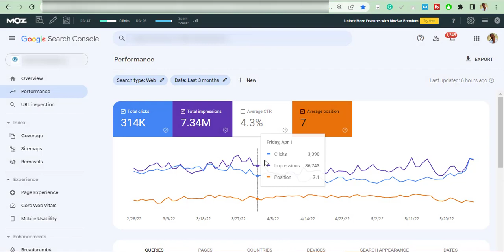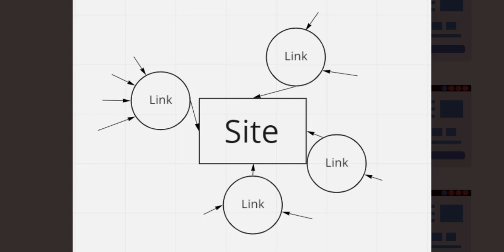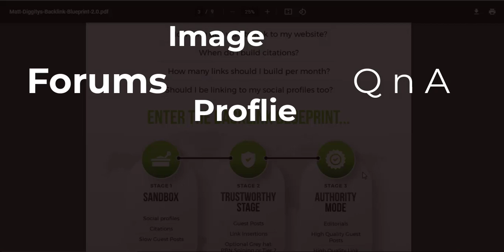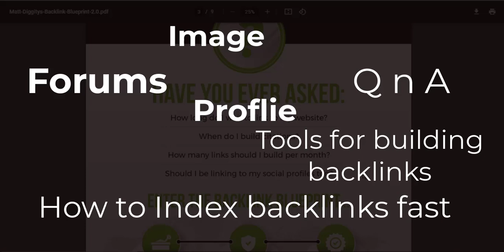Backlinks Building Strategy For a New Website | Tutorial For Beginners Made Easy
In this video tutorial, you will learn how to build links to your new website. This tutorial has been made easy to understand for beginners.